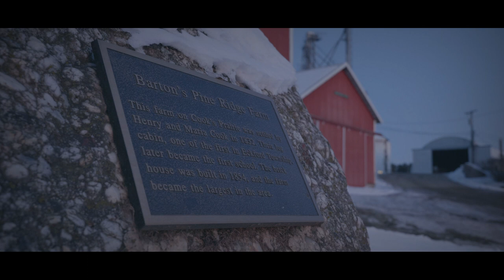🎥 Presenting the trailer for "Au Sable", an AuSable River Canoe Marathon docu-series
📣 We are excited and proud to present to our fans this just-released trailer for "Au Sable", an upcoming docu-series being produced by Consumers Energy in cooperation with the AuSable River Canoe Marathon. 🎥

Hailed as one of the most challenging and grueling canoe races in the world, the Consumers Energy AuSable River Canoe Marathon has a history with as many branches as the Northern Michigan river itself. This is the story of the river, the race and the legends that have shaped its 75-year history.

Told through exclusive interviews with some of the race’s most iconic figures, “Au Sable” provides a rare glimpse into what it takes to conquer the challenge of a lifetime. From world-class champions to hometown heroes, the 120-mile race invites all challengers to test their will.  Through the years, the marathon has blurred the lines between teammates and rivals, brought communities together and even helped grow family trees.

“Au Sable” is about much more than a canoe race, it’s the story of how one river can reveal thousands of stories, each one unique but with the same undercurrent, figuring out how to cross the finish line.

👉 A big "Thank You" to the folks at Consumers Energy for helping to bring the history of the  event, and the stories of our amazing competitors, to this elevated platform for the 75th running of one of the greatest races on Earth.

The AuSable River Canoe Marathon - Since 1947, One of the Greatest Canoe Races on Earth!

More than 50,000 fans cheer on teams competing in one of North America's toughest & richest canoe races - 120 miles & over 50,000 paddle strokes non-stop overnight on the AuSable River from Grayling to Oscoda, Michigan.

The Marathon on Instagram: @ausablemarathon

The AuSable River Canoe Marathon is the middle leg of the Triple Crown of Canoe Racing. The Triple Crown of Canoe Racing - La Triple Couronne de Canots Long Parcours - was established in 1992 & recognizes the top performances by marathon canoe racers who compete at all three of North America's most prestigious marathon canoe races including New York's General Clinton Canoe Regatta and Quebec's Classique Internationale de canots de la Mauricie.

The Triple Crown on Instagram: @TripleCrownOfCanoeRacing